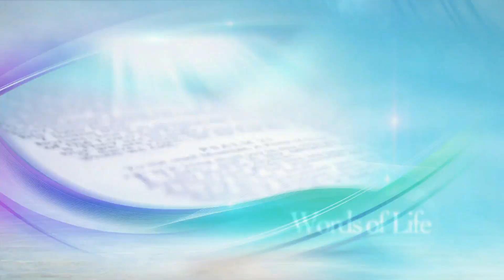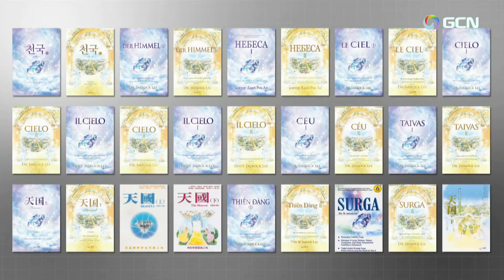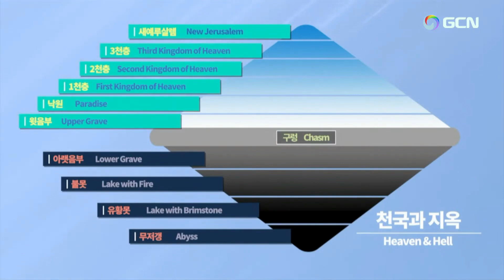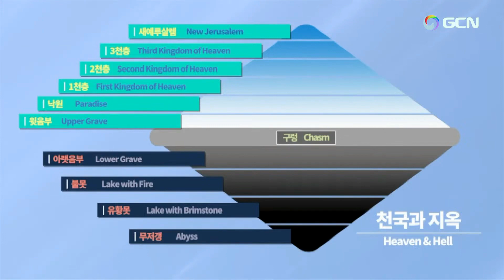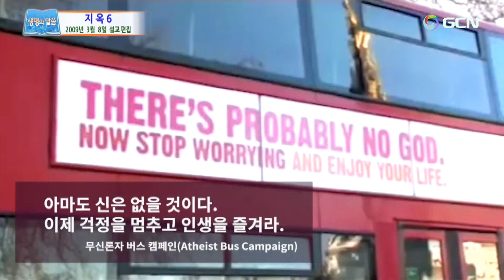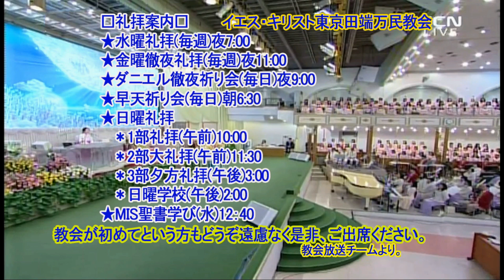"New"「地獄(6)」【ルカ16:22-26】🌿堂会長イ・ジェロク牧師.2023.3.5.主日大礼拝 Sermon Title: ”Hell (6)” / Rev. Dr. Jaerock Lee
Senior Pastor Rev. Dr. Jaerock Lee  Manmin Central Church ▶★→主日大礼拝・午前１１：３０✅▶★再編集26分ー27分修正版：(メッセージ26分ー27分バッファリング現象発生【buffering】)▶★26:38~27:45★★
マンミン中央聖潔教会　イ・ジェロク牧師のメッセージ   Sermon Title: ”Hell (6)”
▶聖書　ルカの福音書16章22~26節 📜
16:22 さて、この貧しい人は死んで、御使いたちによってアブラハムのふところに連れて行かれた。金持ちも死んで葬られた。
16:23 その金持ちは、ハデスで苦しみながら目を上げると、アブラハムが、はるかかなたに見えた。しかも、そのふところにラザロが見えた。
16:24 彼は叫んで言った。『父アブラハムさま。私をあわれんでください。ラザロが指先を水に浸して私の舌を冷やすように、ラザロをよこしてください。私はこの炎の中で、苦しくてたまりません。』
16:25 アブラハムは言った。『子よ。思い出してみなさい。おまえは生きている間、良い物を受け、ラザロは生きている間、悪い物を受けていました。しかし、今ここで彼は慰められ、おまえは苦しみもだえているのです。
16:26 そればかりでなく、私たちとおまえたちの間には、大きな淵があります。ここからそちらへ渡ろうとしても、渡れないし、そこからこちらへ越えて来ることもできないのです。』